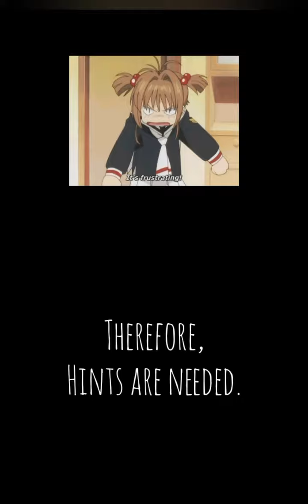A Cat House #8 : Outgoing 🏘️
The girl needed money,
So she went out to the city and tried to find the part time job.
It was not so easy, but she could find her job.